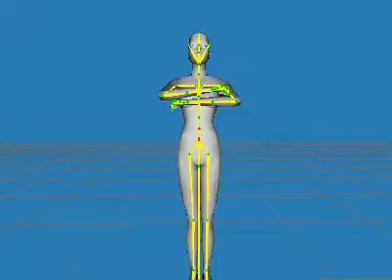my fisrt animation for Bad Romance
made with milkshape. My friend @couchkitten1 will help me to finished this animation!